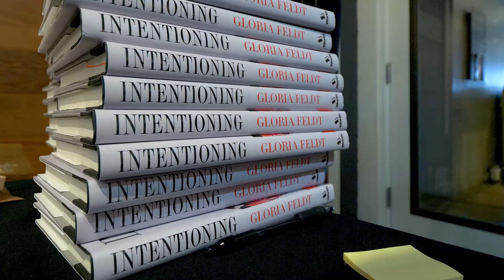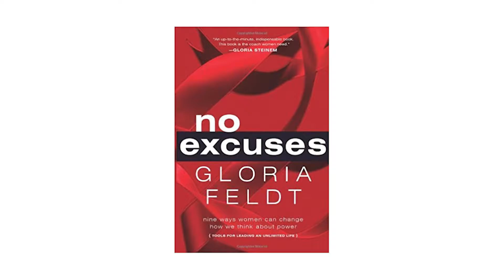Inspiration Behind Gloria Feldt's Book: Intentioning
Learn the inspiration behind Gloria Feldt's book Intentioning.

Gloria Feldt, Co-Founder and President of Take The Lead published in 2021 Intentioning:SEX, POWER, PANDEMICS, AND HOW WOMEN WILL TAKE THE LEAD FOR (EVERYONE’S) GOOD

In the wake of two pandemics that shook our world to its core and revealed deep fault lines in our culture, Intentioning shows how we can seize the once-in-a-lifetime opportunity created by massive disruption to build back stronger with women at the center of the recovery.

This clip from Gloria Feldt's pre launch event at Changing Hands Bookstore in Phoenix, Arizona shares her inspiration for writing Intentioning.

Once again Gloria has developed 9 tools. Through the lens of women’s stories, it delivers a fresh set of leadership tools, skills, and concepts that help all women reach their own highest intentions, purposefully creating new norms, while guiding institutions to break through the remaining barriers to gender and racial parity for everyone’s good.

Take The Lead is a 501(c)(3) tax-exempt nonprofit organization that prepares, develops, inspires, and propels women to take their fair and equal share of leadership positions across all sectors by 2025.

We PREPARE women for success by equipping them with 9 Women’s Leadership Power Tools to advance their careers and honing their skills through our learning programs.

We DEVELOP networks of professional women in person and online, fostering connections that are essential to building a movement.

We INSPIRE women to seize this moment and reach for their full potential at our live events

We PROPEL women to leadership parity by focusing on solutions in our blog, newsletter, and research, challenging the mainstream narrative around women in the workplace that only focuses on problems.